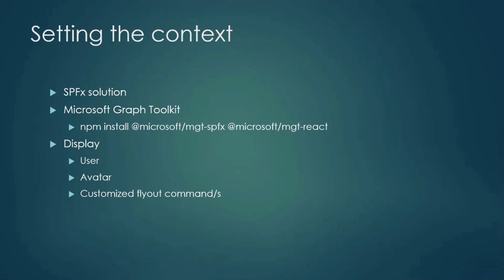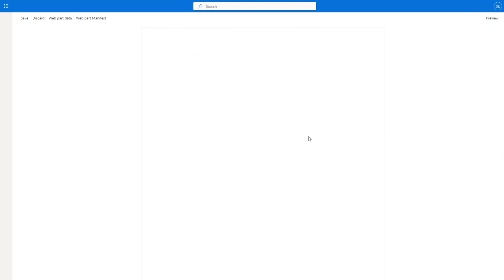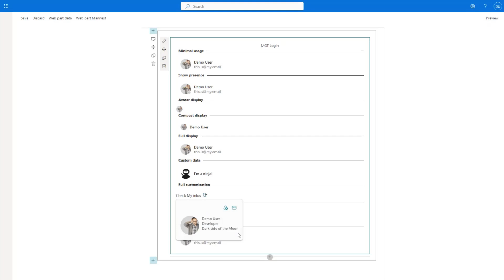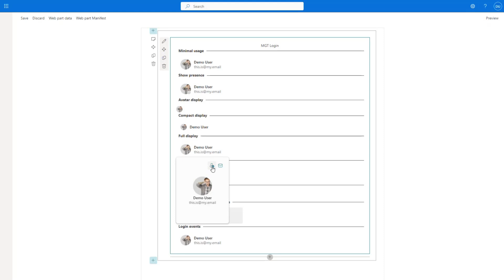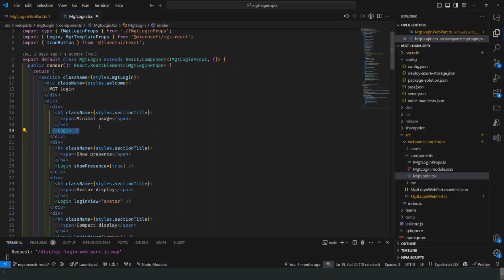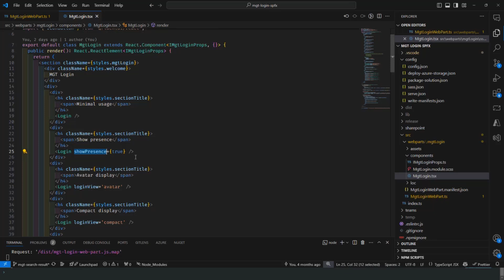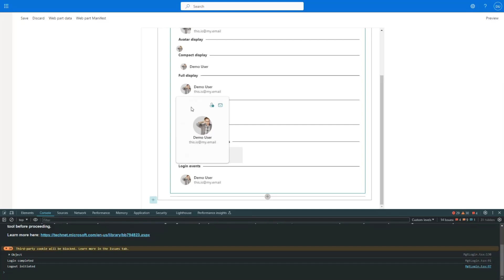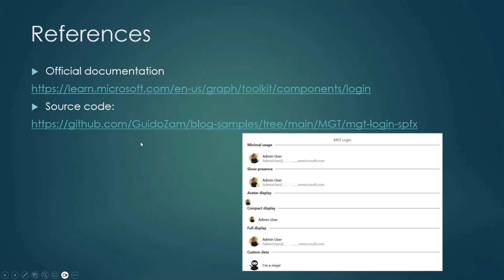Using Microsoft Graph Toolkit Login control in SPFx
📺 Learn about using Microsoft Graph Toolkit Login control in SPFx in this session from the Viva Connections and SharePoint Framework community call on June 13, 2024.

✨ Presenter:
Guido Zambarda